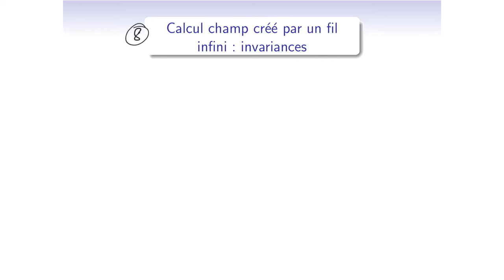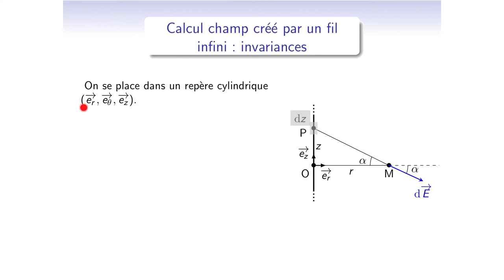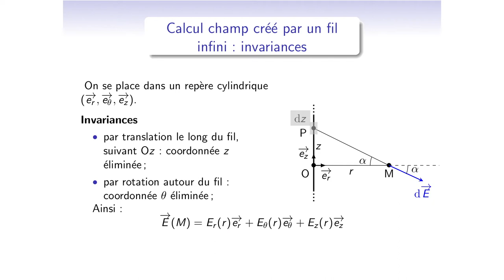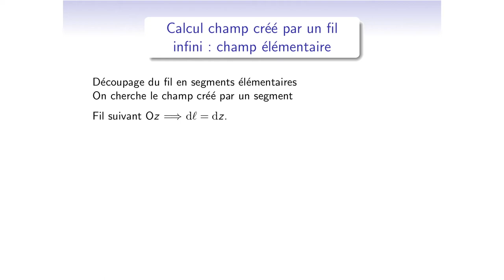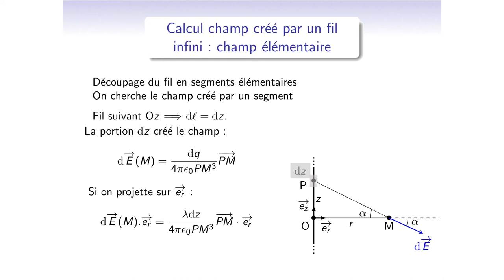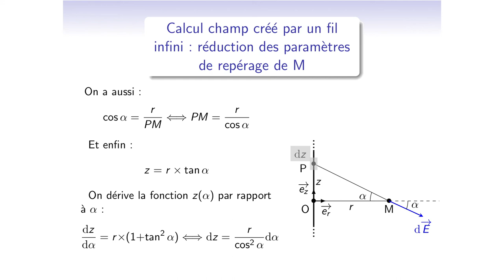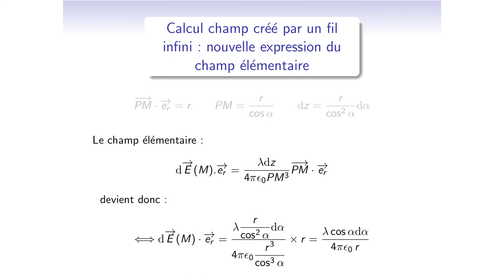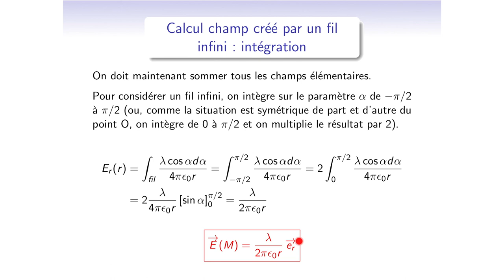Cours d'électromagnétisme - EM11_5 : champ électrostatique - Fil infini et méthode intégrale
0:00 • Introduction au calcul par la méthode intégral du champ créé par un fil infini
1:20 • Système de coordonnées, étude des invariances
2:42 • Etude des symétries
3:27 • Expression du champ élémentaire et de sa projection sur l'axe vertical
5:20 • Réduction des paramètres : travail avec l'angle alpha
7:39 • Champ élémentaire uniquement en fonction de alpha
8:07 • Intégration

Cette vidéo montre comment utiliser la méthode intégrale pour calculer le champ électrique créé par un fil infini. Après avoir étudier les invariances et symétries, on montre comment gérer le changement de variable d'intégration qui permet d'obtenir un calcul d'intégral simple pour atteindre le but recherché soit le champ électrique créé par le fil infini en tout point de l'espace.